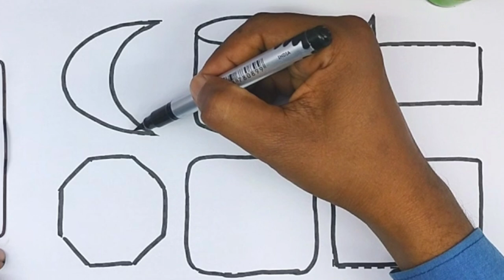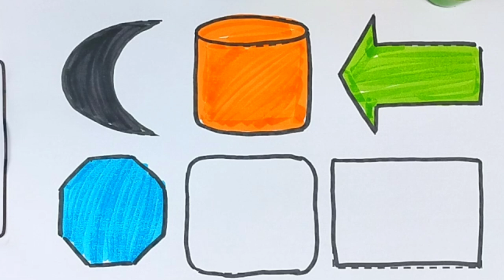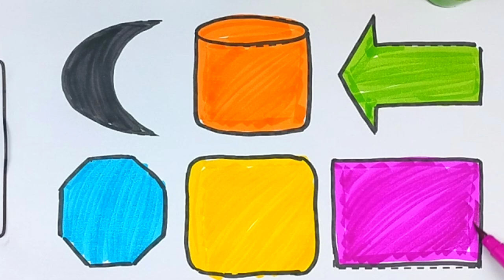vegetables song| vegetable song for kids fun rhyme for kids| Nursery Rhymes| animated song